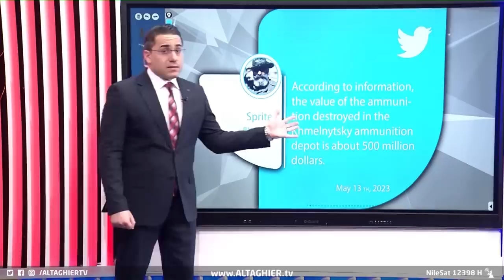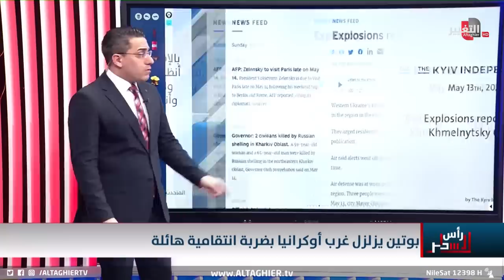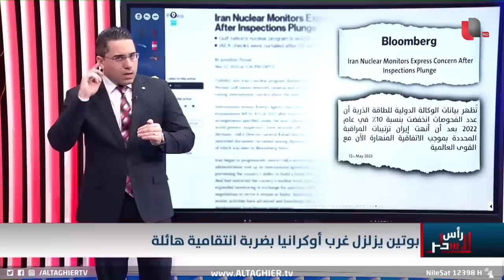انفجار كبير.. روسيا ترعب اوكرانيا بضرب اسلحة الناتو بالصواريخ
موقع قناة التغيير الفضائية  الالكتروني